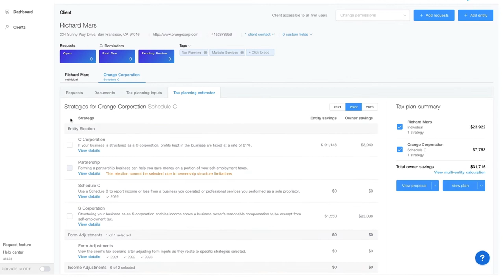How to Respond to Tax Customers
Move from Tax Prep to Tax Plan and watch your firm grow!